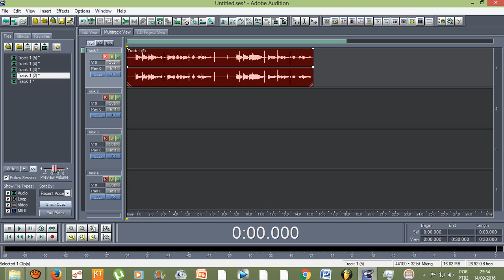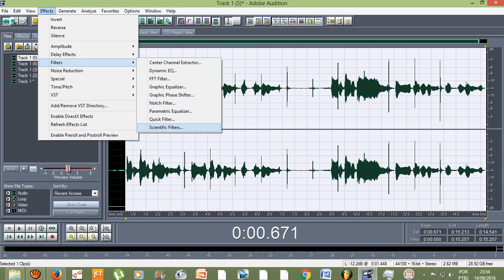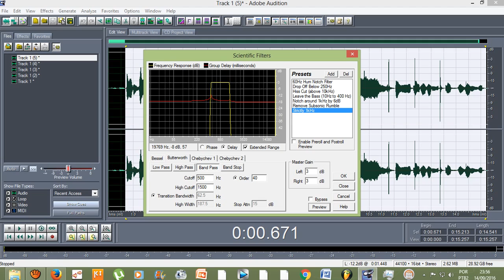Efeitos do Adobe Audition 1.5 - Colocar o efeito de voz abafada? (SCIENTIFIC FILTERS)